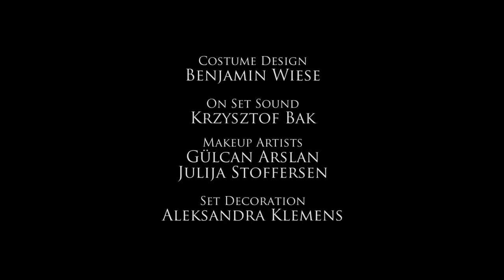A Spectacular Chase (Extended Cut) | ESL One Katowice Dota 2 Major 2018 (Cinematic Opener)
A milk fueled OJ has a terrible time controlling his creeps as they proceed to steal the coveted ESL One Trophy from his grasps. Will he make it in time for the show? Perhaps with a little help from some friends and super fast cars.